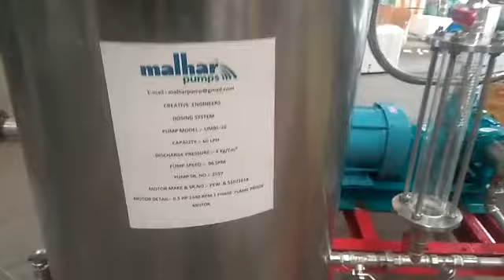Dosing Pump System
malhar pump ahmedabad